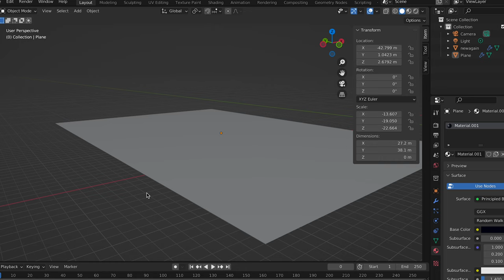Don't drink and woodwork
the workshop should be more than just a workshop. why not use the place where your creativity is normally at it´s peak to do other things than just working. in this video I make a whiskey cabinet for my workshop with the idea of coming to my workshop for a drink and some thoughts.

if you want to get the plans and files to make your own - get them